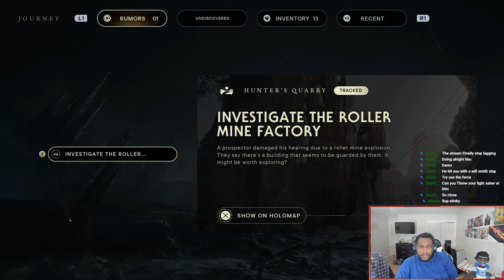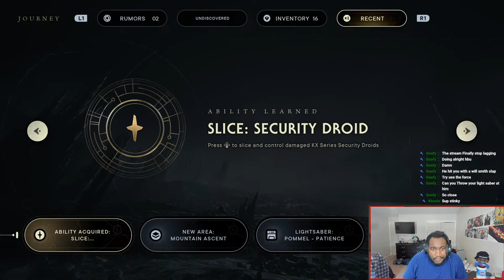STAR WARS JEDI SURVIVOR-Part 2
Never stop being loyal to be royal

Also if you want to donate it well be greatly appreciated